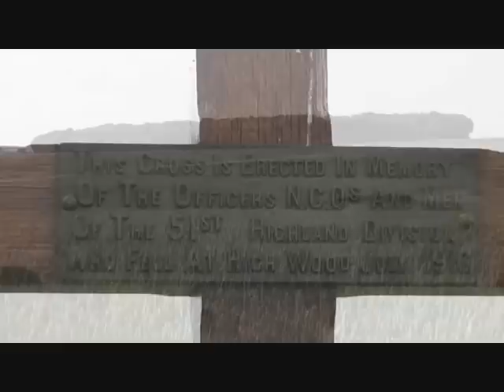THE BATTLE'S O'ER ANDY STEWART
Andy Stewart singing The Battle O'er